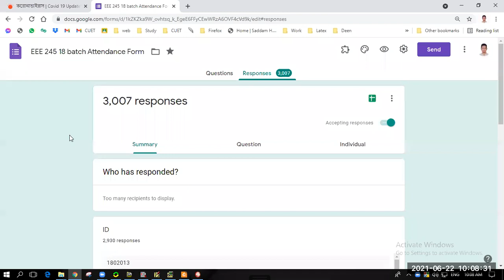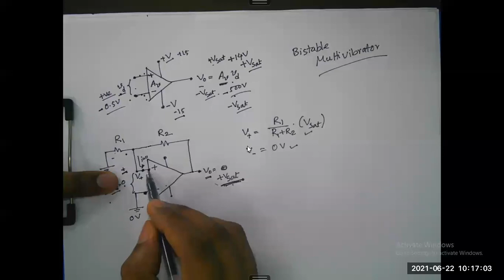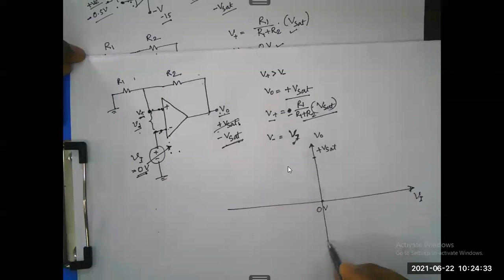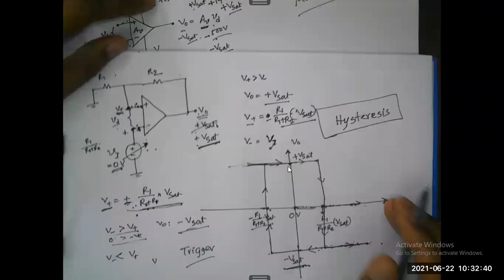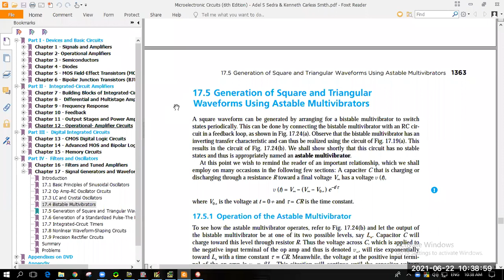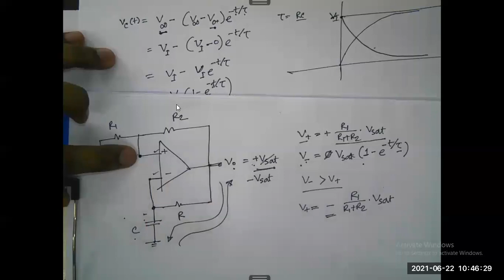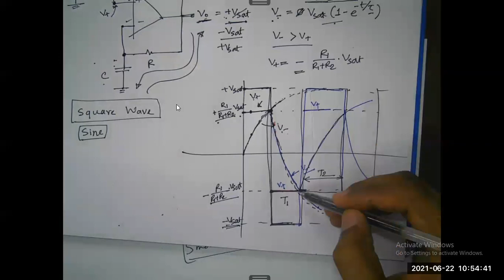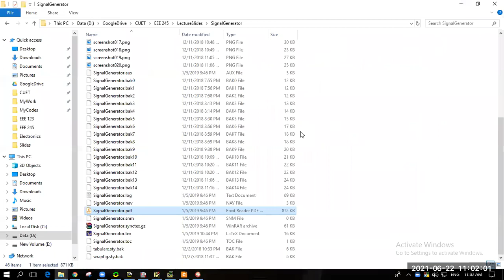EEE 245: L16